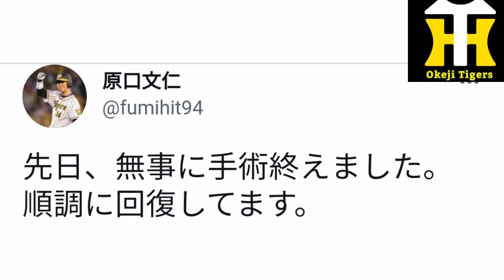#94 原口文仁【PV】YOASOBI アンコール